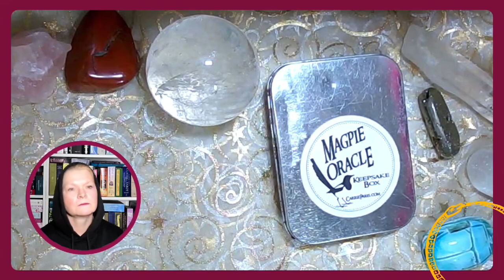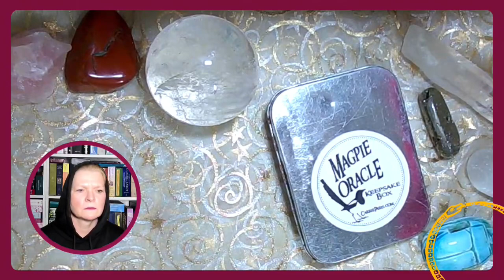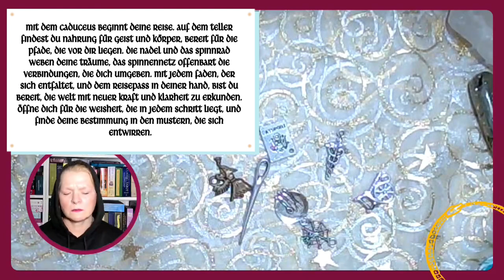Deine mantische Minute: Finde deine Antwort in nur 60 Sekunden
Deine mantische Minute:
Orakelkarten-Befragung mit Kirsten

Willkommen zu einer besonderen Session, in der du tiefgehende Einsichten zu deinen dringendsten Fragen erhalten kannst.

So funktioniert es:

- Fokussiere dich: Denke intensiv über eine Situation nach, die dir momentan am Herzen liegt.
Verbinde dich mit dem Orakel: Atme tief durch und stimme dich gemeinsam mit mir auf die Energie der Karten ein.
- Empfange deine Botschaft: Sieh dir die gezogene Karte an und nimm die Interpretation als inspirierenden Ratgeber für deinen Weg.

Starte jetzt und finde Klarheit, die du suchst.

Die Geheimnisakademie bietet auf verschiedenen Kanälen Inspirationen zu mantischen Systemen wie Tarot, Traditionellen Orakelkarten und Runen, zu Astrologie und Symbolkunde, zu Märchen, Mythen aus aller Welt, zu Orten der Kraft, Bräuchen und Spiritualität im Allgemeinen.

Du willst dich über die Themen der Geheimnisakademie austauschen? Du möchtest andere Freundinnen und Freunde der Geheimnisse kennenlernen? Dann komm in unsere lebendige Community, di auf der SKOOL-Plattform ein neues Zuhause gefunden hat:
Dort findest außerdem exklusives Wissen, Reiseberichte und immer wieder auch Vergünstigungen für unsere Angebote. HIer erfährst du als Erstes, was in der Welt der Geheimnisakademie los ist!
Der Zugang ist kostenlos!

Geheimnisakademie